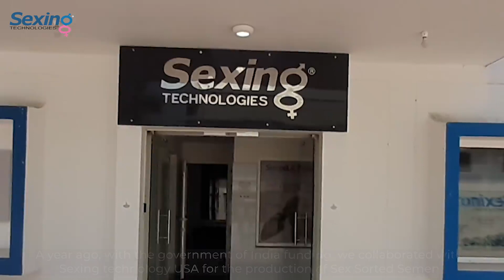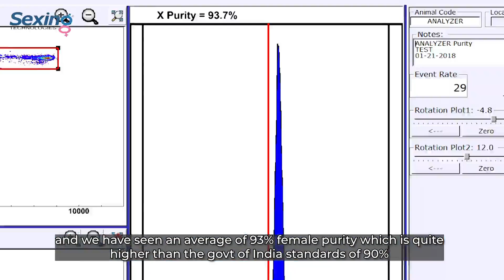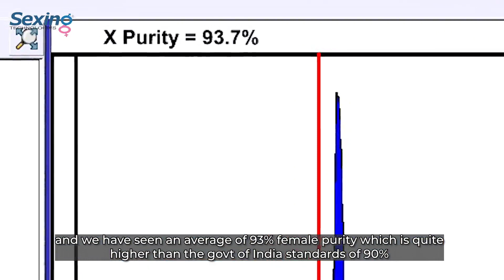SexedULTRA Sex Sorted Semen by ST at Uttarakhand Livestock Development Board (ULDB)